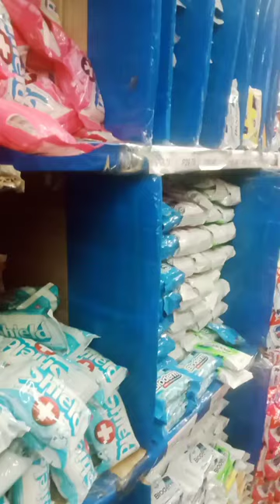find out what I saw.